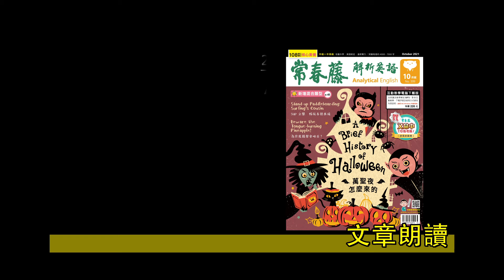解析英語20211022- AI 女團「驚嚇」出道！- K-pop Idols 2.0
♦  FB 粉絲團   ♦

♦  LINE  ♦